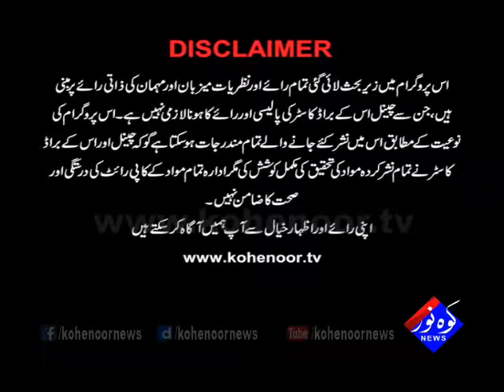Pakistan Ki Awaaz 01 11 2017